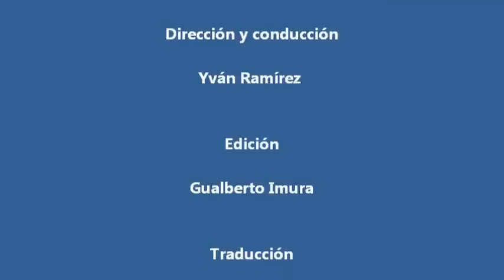En la Boca del Lobo en Japon : Las tres ¨K¨ en el trabajo...